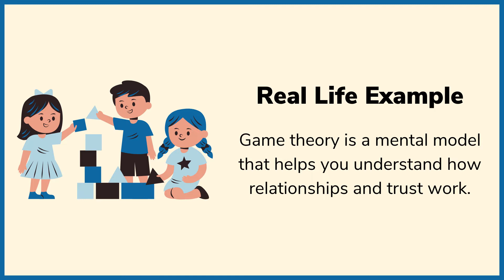What are Mental Models?🧠 How do they help us?🤔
A mental model is simply a representation of how something works.⚙

Our method of teaching involves using mental models as the  core of the games that we have developed. 👾

to know more!🚀